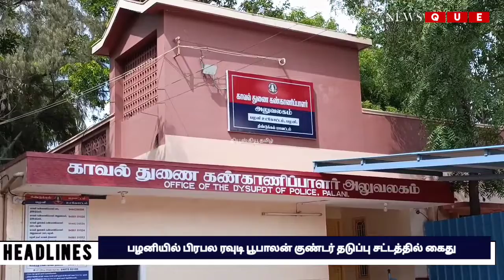பழனியில் பிரபல ரவுடி பூபாலன் குண்டர் தடுப்பு சட்டத்தில் கைது